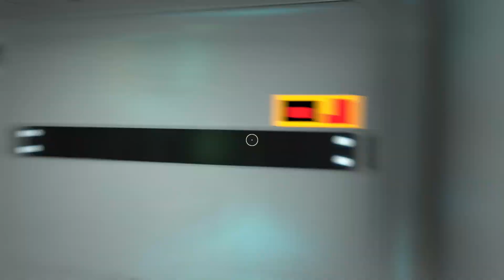Subnautica 0487 🌊 PRINCESS Abriß & Neubau 🥰 17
INFO :
Bei diesen "Abriß & Neubau Folgen" gibt es +10 Min (statt 30 dann 40) wegen der Wartezeit (20 Sek ,abnehmend) bevor sich wieder was tut. 😏
Auch GRUND für den Abriß.

Trans : With these "demolition & new construction episodes" there is +10 minutes (instead of 30 then 40) because of the waiting time (20 seconds, decreasing) before something happens again. 😏
Also REASON for the demolition.